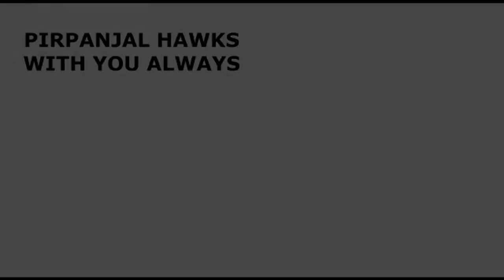Indian Army Aviation Cheetah Helicopters Of Pir Panjal Hawks In Action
Indian Army Avation Cheetah Helicopters Of Pir Panjal Hawks In Action, The Cheetah Helicopter identical to LAMA SA 315B Helicopter of Eurocopter, France is a high performance helicopter designed for operation over a very wide range of weight, centre of gravity and altitude conditions. The five seater Cheetah helicopter is versatile, multi role, multi purpose, highly maneuverable and rugged in construction. It holds the world record in high altitude flying among all categories of Helicopters.